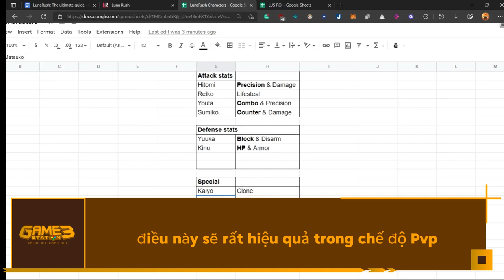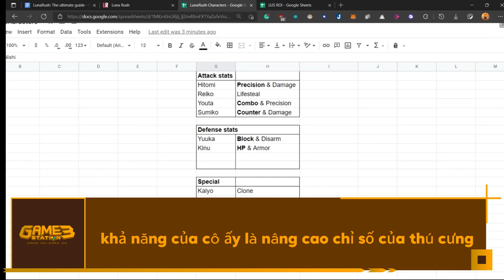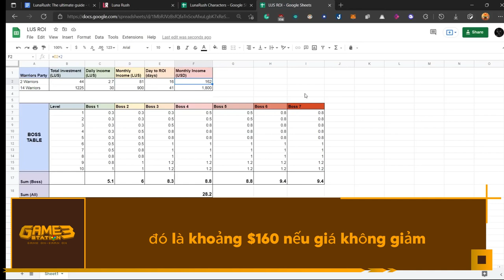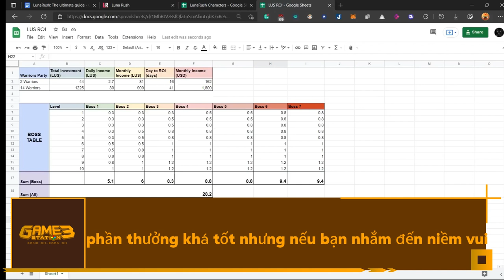LUNA RUSH HƯỚNG DẪN TOÀN DIỆN!! Cách Chơi Và Kiếm Tiền Với Luna Rush